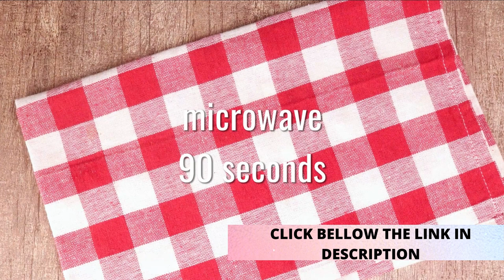Keto Sandwich Bread | Almost No Cooking Skills Required | How To Make The Best Keto sandwich Bread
smart cooking hub

The keto diet is excellent for losing fat and keeping it off. For example, a meta-analysis of 13 randomized controlled trials concluded that: Individuals assigned to a VLCKD [very low carbohydrate ketogenic diet] achieve a greater weight loss than those assigned to an LFD [low-fat diet] in the long term; hence, a VLCKD may be an alternative tool against obesity.

What’s more, randomized controlled trials found that the keto diet produces up to three times as much weight loss as a high-carb, low-fat diet.

In other words, if you want to lean down but are sick and tired of failing your weight loss attempts, the keto diet may be the best key to a slim figure.